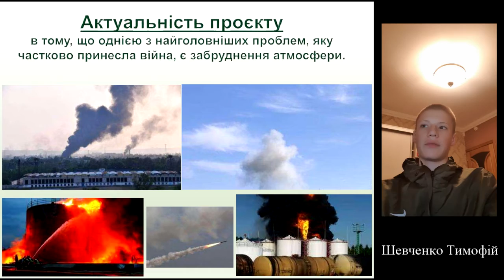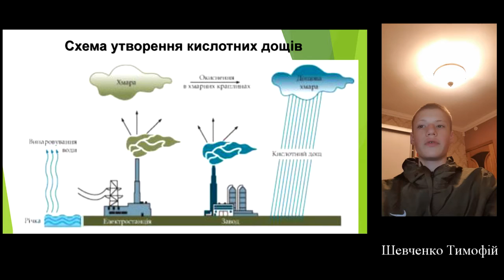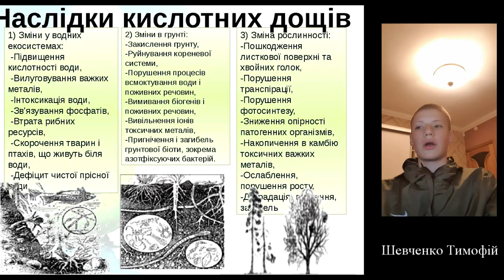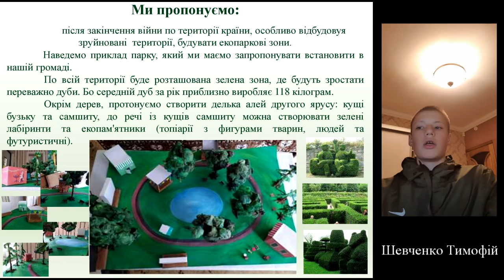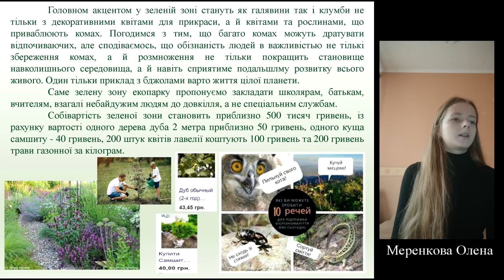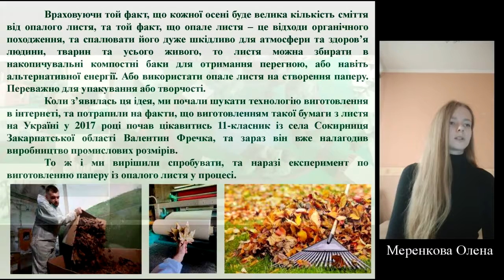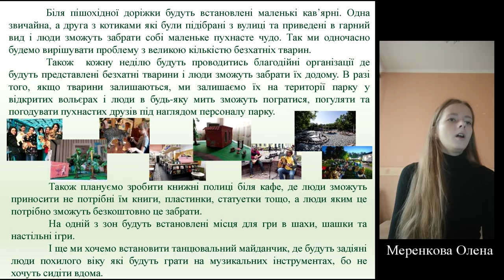Створення еко-парку: шляхи вирішення забруднення довкілля та підвищення ефективності екологізації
Меренкова Олена та Шевченко Тимофій командний проєкт "Створення еко-парку: шляхи вирішення забруднення довкілля та підвищення ефективності екологізації лісогосподарського виробництва України"

Опис: Закладання такого парку не тільки стане зоною відпочинку, а й буде родзинкою міста, туристичною локацією та завдяки тому, що буде багато висаджено нових  дерев, повітря стане чистіше та підвищиться екологізація лісогосподарського виробництва України, тому що таких паркових зон, сподіваємось, в країні буде створено дуже багато. А створення галявин і клумб із висіванням спеціальних рослин, що приваблюють комах, буде  місцем збереження та відновлення комах.
Проєкт надано на Всеукраїнський біологічний форум учнівської та студентської молоді "Дотик природи" 2022.
Організаційно-методичне забезпечення проведення Форуму дійснює Національний еколого-натуралістичний центр учнівської молоді МОН України.